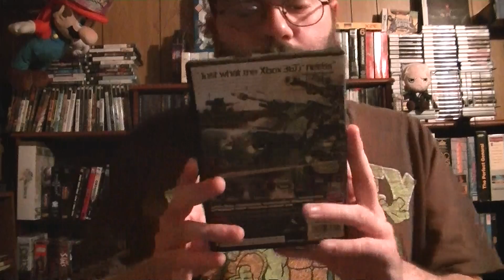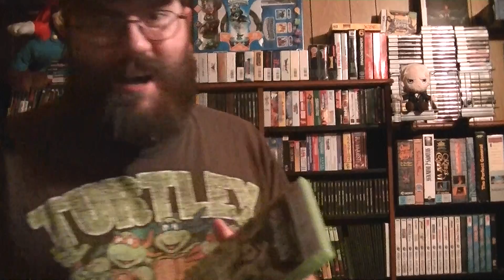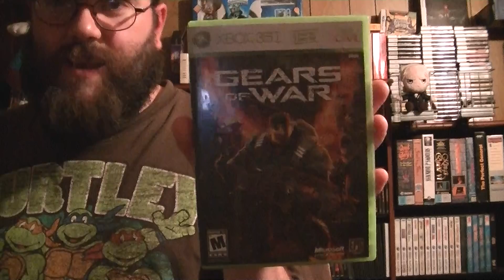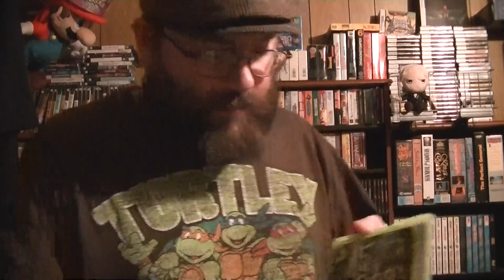Looking Back Xbox 360 Titles That Stand Out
You know this alot harder to do with out 3rd party games xD